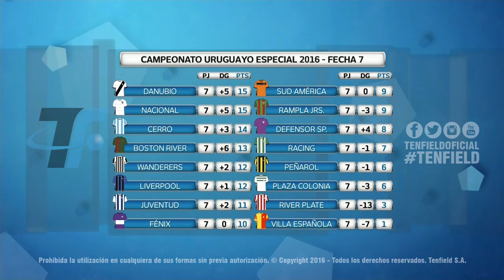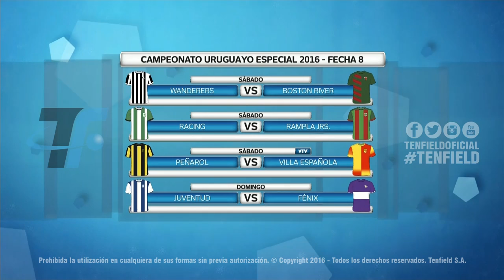UruguayoEspecial | Show de goles de la fecha 7 de Primera División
CAMPEONATO URUGUAYO ESPECIAL 2016
FECHA 7 – “Nicolás 'Flaco' Sánchez”

Sud América 0-1 Boston River
Gol: 18´ Federico Rodríguez (BR)
Hora: 16:00
Estadio: Casto Martínez (San José)
Árbitro: Oscar Rojas
Asistentes: Mauricio Espinosa y Agustín Berisso
4º árbitro: Federico Lovesio

Detalles de Sud América 0-1 Boston River y entrevista con Nicolás Barán (BR):

Liverpool 2-2 River Plate
Goles: 11´ Nicolás De La Cruz (LIV) y 86´ Nicolás Royón (LIV); y 22´ Richard Porta (RIV) y 50´ Matías Jones (RIV)
Hora: 16:00
Estadio: Belvedere
Árbitro: Andrés Cunha
Asistentes: Antonio Fedorczuk y Danilo Giménez
4º árbitro: Daniel Rodríguez

Wanderers 1-0 Juventud
Gol: 19´ Mauricio Gómez (WAN)
Hora: 16:00 TV
Estadio: Parque Viera
Árbitro: Javier Bentancor
Asistente: Carlos Pastorino y Carlos Barreiro
4º árbitro: Adrián Pereira

Nacional 2-0 Rampla Juniors
Goles: 13´ Kevin Ramírez (NAC) y 36´ Sebastián Fernández (NAC)
Estadio: Parque Central
Árbitro: Jonathan Fuentes
Asistentes: Gabriel Popovits y Sebastián Silvera
4º árbitro: Yimmy Álvarez

Plaza Colonia 2-3 Cerro
Goles: 9´ Álvaro Torres (PC) y 44´ Axel Fernández (PC); 19´ Gonzalo Ramos (CER), 39´ y 75´ Maureen Franco (CER)
Estadio: Suppici
Hora: 16:00
Árbitro: Walter Juncal
Asistentes: Marcelo Alonso y Sergio Freire
4º árbitro: Antonio García

Fénix 3-1 Defensor Sporting
Goles: 25´ Maximiliano Gómez (DEF); 55´ y 90+3´ Diego Ferreira (FEN) y 79´ Lucas Cavallini (FEN)
Estadio: Parque Capurro
Hora: 16:00
Árbitro: Christian Ferreyra
Asistentes: Horacio Ferreiro y Mauricio Ituarte
4º árbitro: Héctor Martínez

Villa Española 1-1 Racing
Goles: 66´ Liber Quiñones (RAC); 71´ Pablo Silva (VE)
Estadio: Obdulio Varela
Hora: 16:00
Árbitro: Federico Lovesio
Asistentes: Marcelo Gadea y Andrés Pollero
4º árbitro: Gustavo Tejera

Danubio 3-2 Peñarol
Goles: 12´ y 16´ Junior Arias (PEÑ); 15´ Gonzalo Rocaniere (DAN), 21´ Jonathan Dos Santos (DAN) y 90+1´ Joaquín Ardaiz (DAN)
Estadio: Jardines del Hipódromo
Hora: 16:00 TV
Árbitro: Leodán González
Asistentes: Richard Trinidad y Raúl Hartwig
4º árbitro: Pablo Giménez
Detalles de Danubio 3-2 Peñarol y declaraciones de Joaquín Ardaiz (DAN):